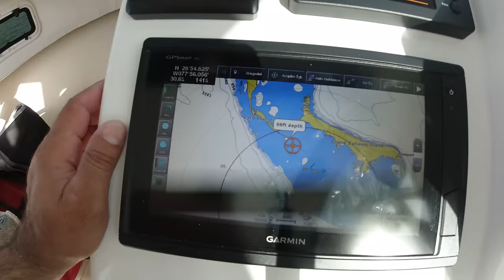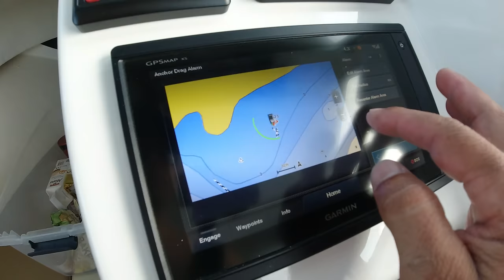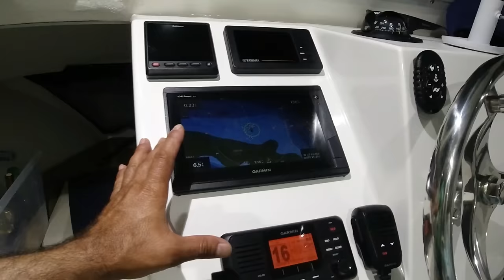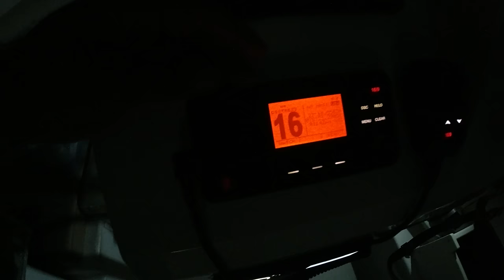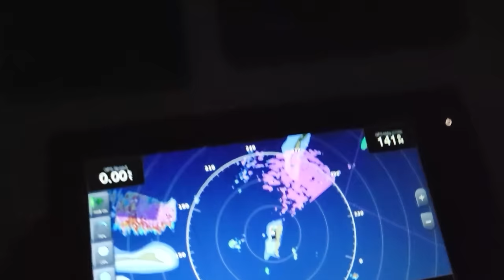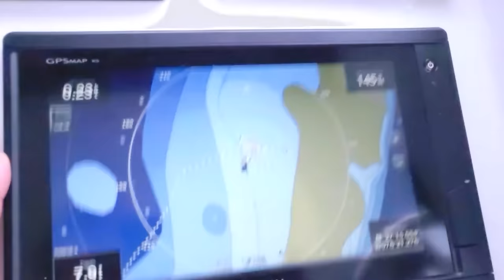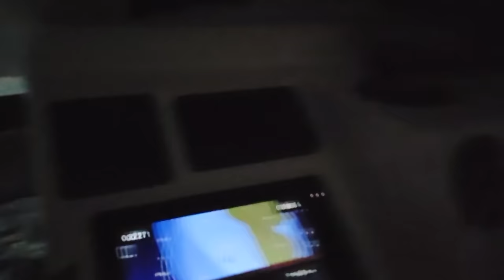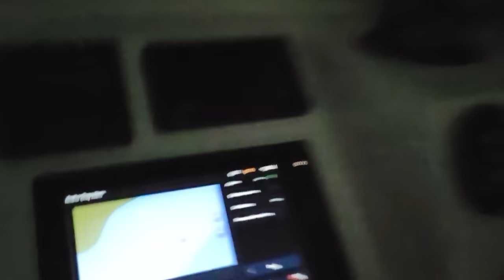Overnight Thunderstorm at Abaco Bahamas in a Small 21 feet Crooked PilotHouse Boat